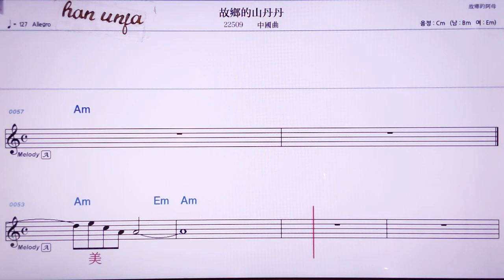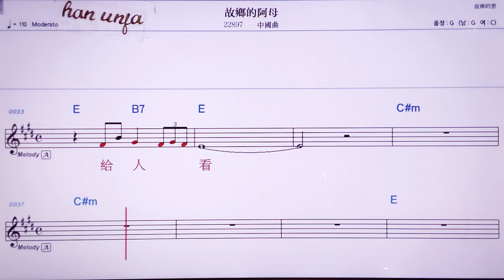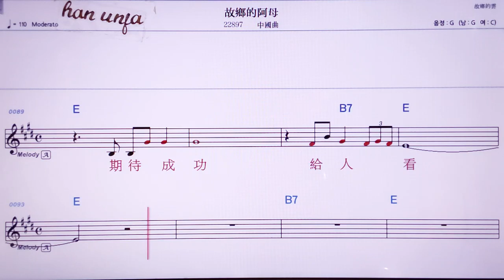💖 꾸씨앙더싼딴딴/ 중국 곡👍MR,노래방, 악보, 코드,Karaoke With Sheet Music